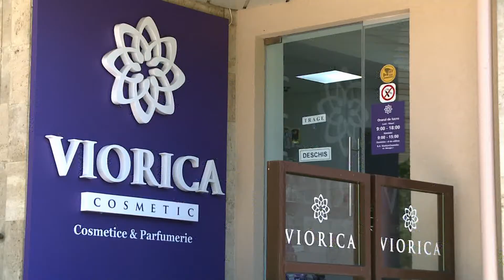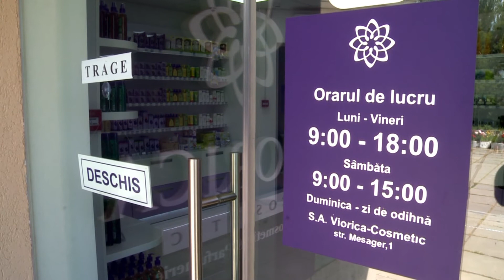Viorica-Cosmetic continuă să-și surprindă clienții! De această dată cu deschiderea unui muzeu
Viorica-Cosmetic care este cel mai mare producător moldovenesc de cosmetice, fiind un brand emblemă pentru Republica Moldova.